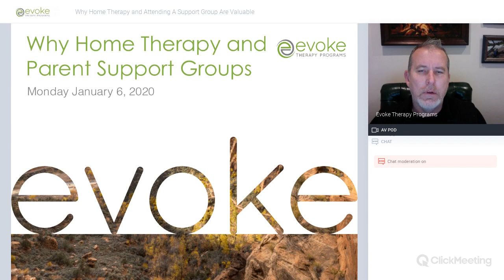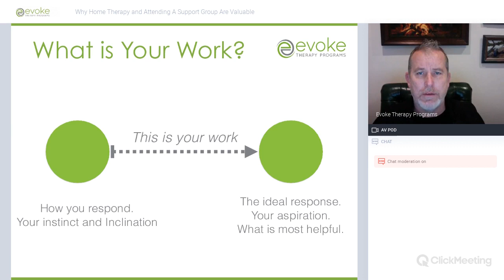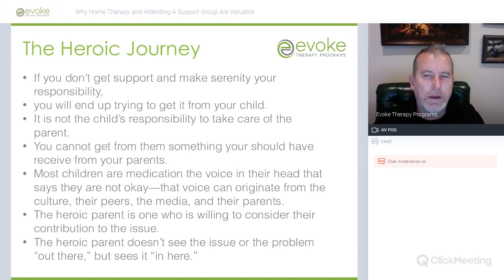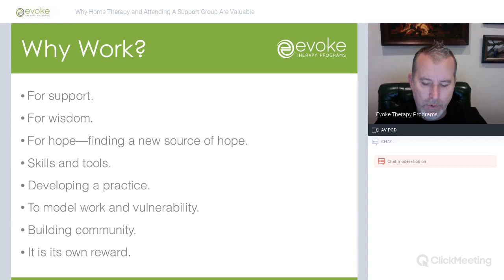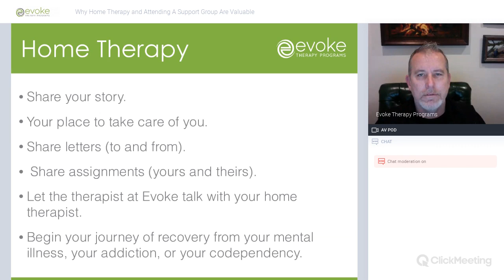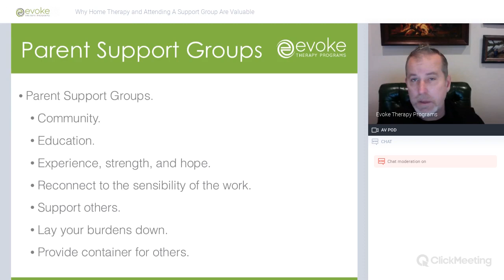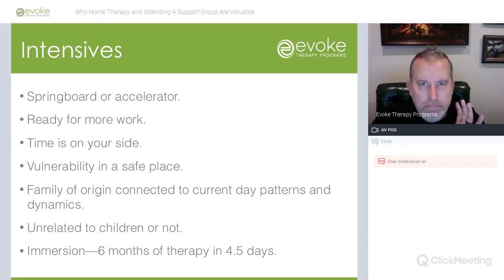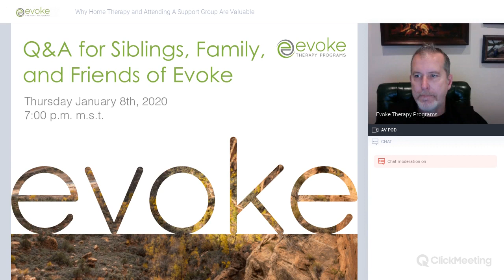Why Home Therapy & Support Groups Are Valuable